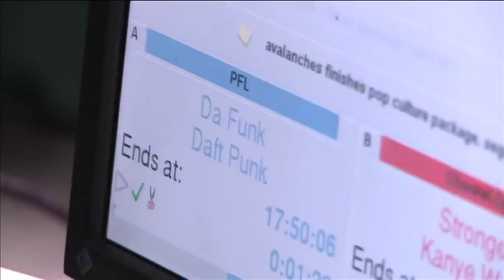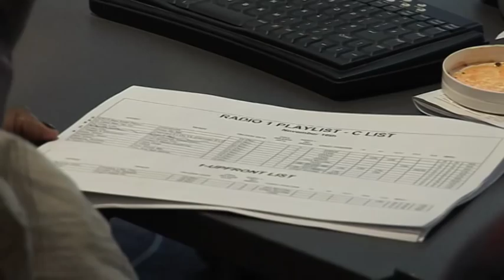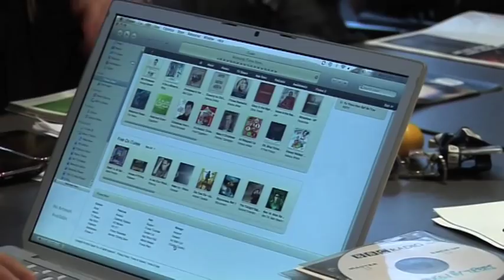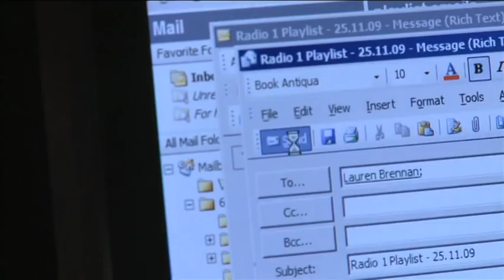The Making of the Radio 1 playlist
Go behind the scenes and discover how a record gets from it humble beginnings to a place on the much prized Radio 1 playlist